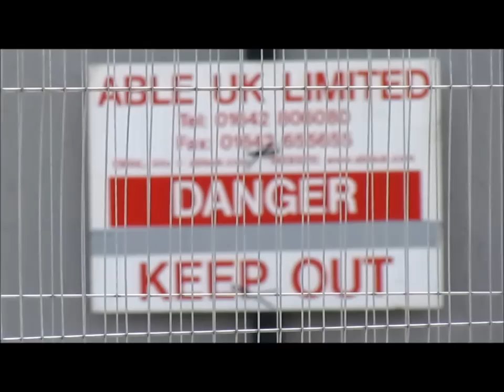Thorpe Marsh Demolition.wmv